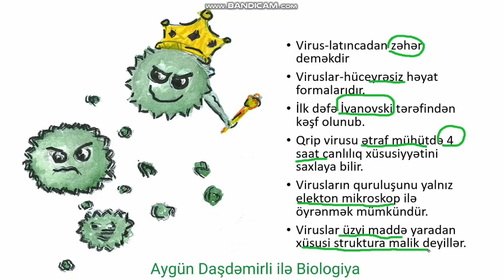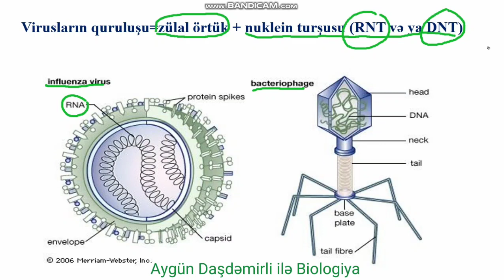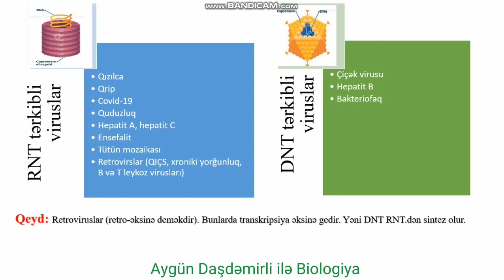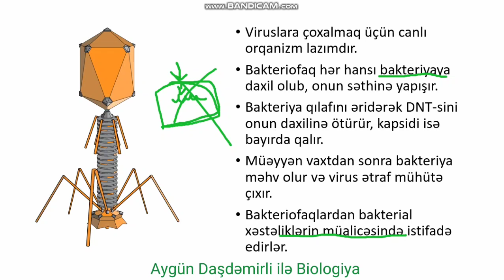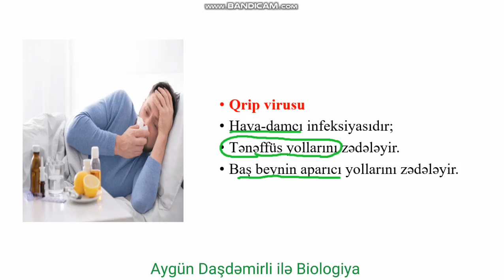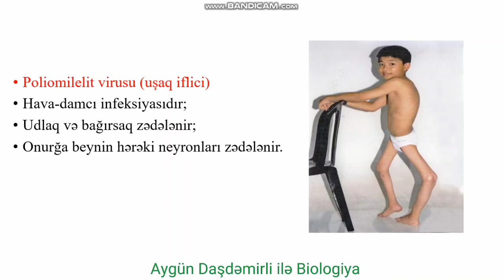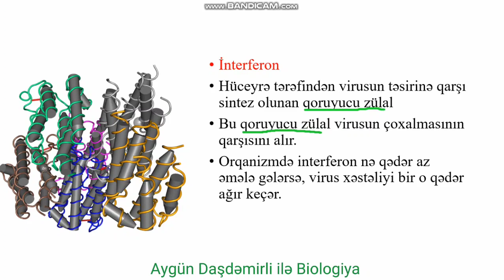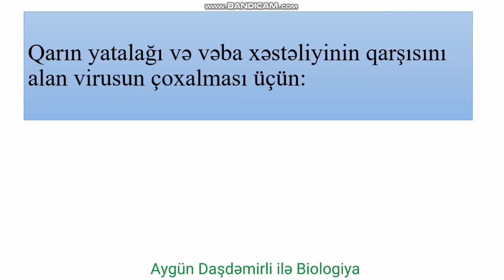Viruslar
Virusların quruluşu. Virus xəstəlikləri. Qrip. Covid 19. Vaksin